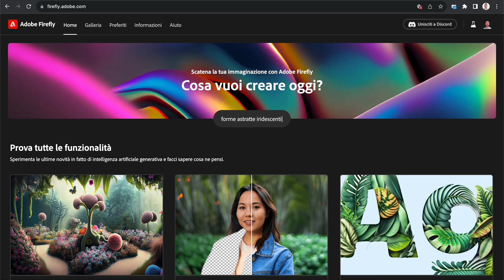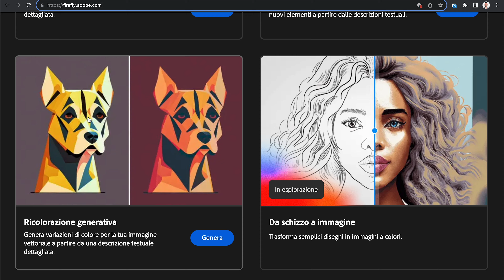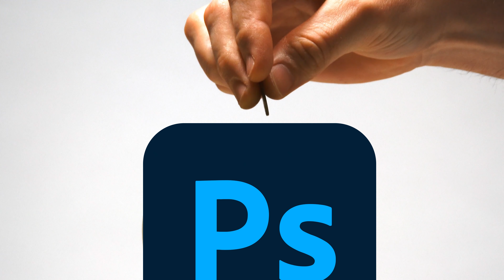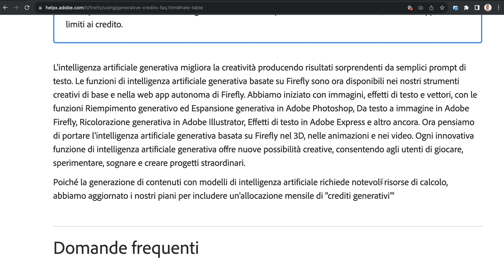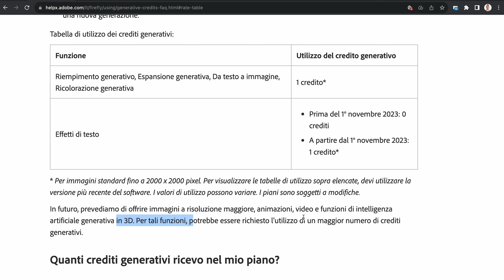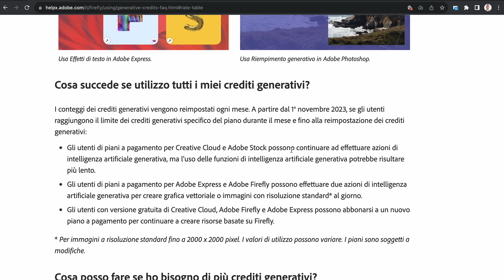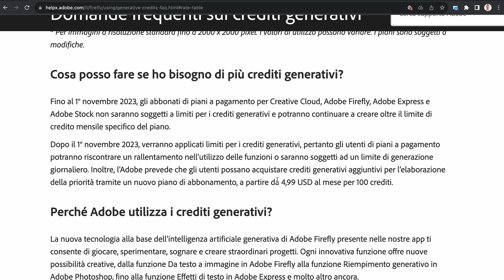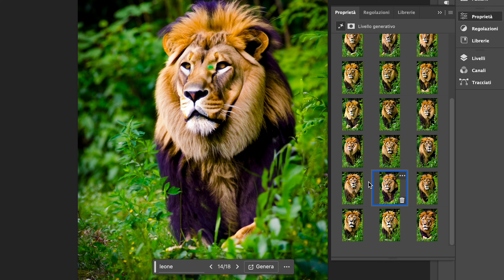Il Riempimento Generativo sarà a pagamento? Cosa sono i crediti? Vi spiego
In questo video andremo a scoprire che cosa sono e sopratutto a che cosa servono i crediti generativi che Adobe andrà ad introdurre dal 1 Novembre 2023 in Adobe Firefly, Photoshop e Illustrator.

00:00 Introduzione ai crediti generativi
01:21 Cosa è Adobe Firefly (rapido recap)
02:18 La cattiva notizia
2:54 che cosa succede dal 1 Novembre
3:54 Cosa sono i crediti generativi
4:30 Quanti crediti avremo a disposizione?
5:46 Cosa se succede se terminate i crediti
06:58 Cosa ne penso dei Crediti generativi